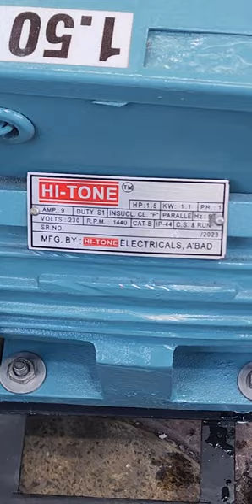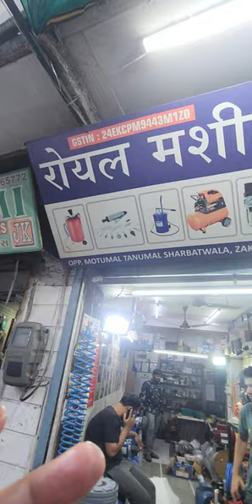LS 50 H👌3 PISTON HTP PUMP👌1.5 HP HI-TONE MOTOR SINGLE PHASE 😱DAMDAR DBA K PRESSURE🔥📞☎️9173703966☎️📞👑